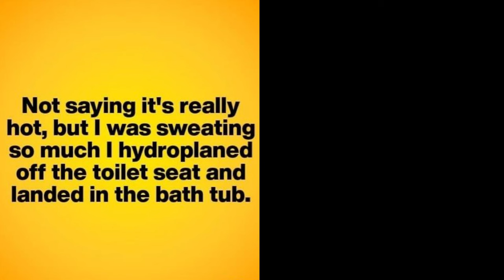ABSOLUTE BEST Makeup September 2024 & Monthly Favorites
Absolute best products from September 2024 or Monthly favorites in the categories of makeup, skincare, fashion and home decor.  I hope you enjoy seeing what I loved in the month.

*Products Mentioned:
1- Sweater Top/Small in Pink

2- Gold Bow Earrings

3- Pink Enamel Watch

4- Naturium Glow Spf 50 Sunscreen

5- Beauty Of Joseon Eye Revive Serum

6- Conductive Gel with Skincare

7- Le Monde Gourmond Confetti Dores Parfum

8- Huda Beauty Easy Blur Foundation in Chai 210B (worn)

10- Nyx Powder Louder Eyebrow Pencil in Ash Brown (worn)

11- Wet N Wild Single Shadow in Creme Brulee

12- L'oreal Age Perfect Lip Liner in Bold Orchid (worn)

13- Ulta Collection Lip Lacquer in Dynamite, Sultry, & Foxy (worn)

14- Ravie Beauty Baked Blush in Paradise, Daydream (worn) & Oasis

15- Purple Woven Purse

16- Grey Lace Up Knee Boots

17- Candle Warmer Light

*Makeup Worn, but not shown above.

*Makeup Storage & Organization Drawer Towers
Acrylic Organizer
White Wood Boxes w/ Palettes
White Acrylic Brush Holder
Pink Purse Displayed

This has no impact on the cost to you, the consumer. I link to products this way whenever possible, and it has no bearing on the products I choose to review or recommend. Feel free to use, or not use, the links provided. And if you decide to use them, thank you so much! Also, if you would like to help a little more, when watching one of my videos please watch it all the way through, that helps to show the YT algorithm that people are interested in my video. If you have time, watch one or two of the ads shown with the video, that's the only way YouTubers get paid at all, if people watch the ads. So if you have a favorite Youtuber, now know how you can support them with these little tips.